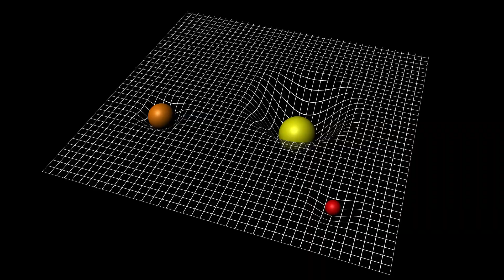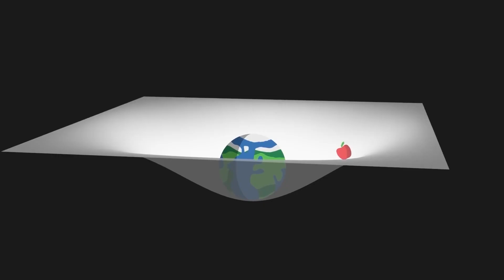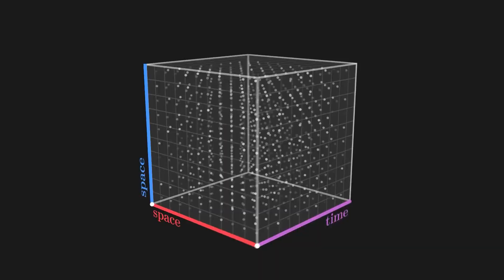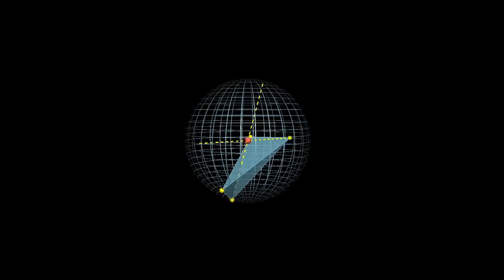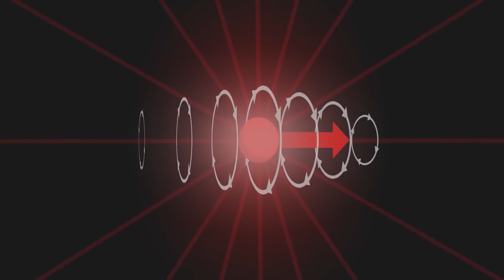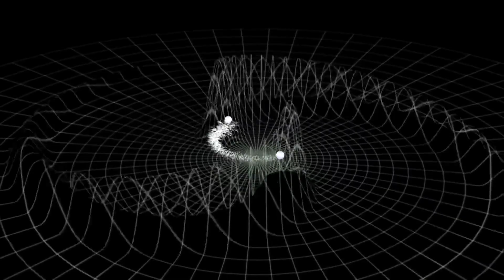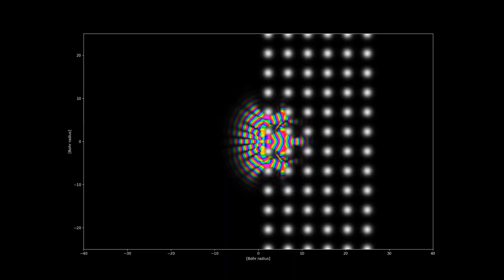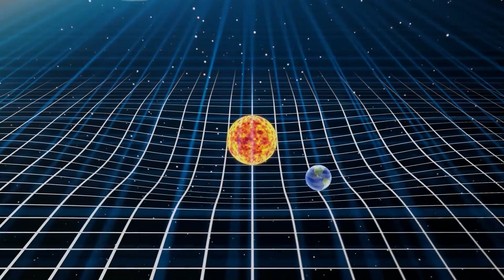Are There Hidden Dimensions In Our Reality?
Hidden Dimension No One Wants You To Know About

Since the early 20th century, physicists have theorized that our universe contains more dimensions than meets the eye. String theory, in particular, requires at least 10 dimensions to be mathematically consistent. Yet we only directly experience three spatial dimensions in our everyday lives. Where are the rest of them?

Inspired by Where Are All The Hidden Dimensions?

Inspired by The Hidden Dimension

Inspired by How many Dimensions are there?

Inspired by Hidden Dimensions: Exploring Hyperspace

Inspired by How Does the Universe Work in 11 Dimensions?

On Beyond Space we will go through science news, space news and the cosmos unveiled.